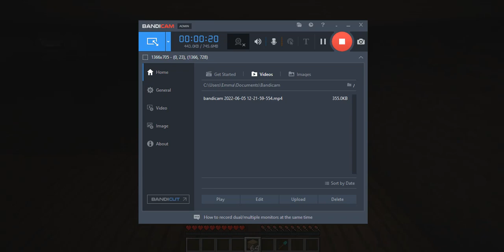rose and boss part three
emma actor
npc boss